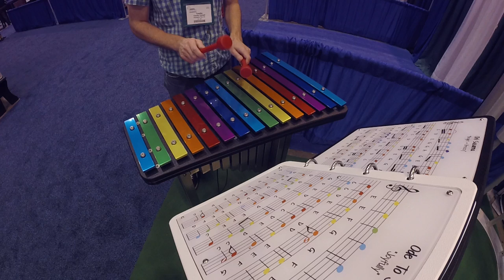Percussion Play Capella With Music Book - Ode To Joy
Ode To Joy - NRPA Conference 2016 St Louis